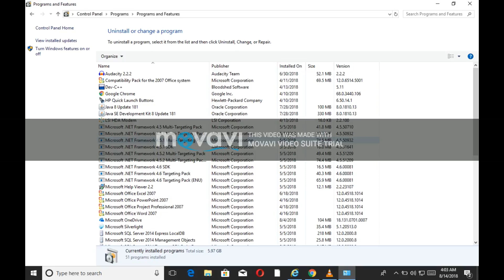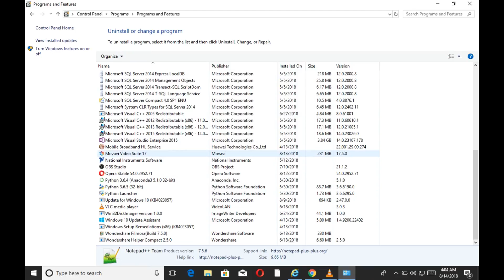How to uninstall program in Window 10 in Urdu|knowledge tech Urdu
How to uninstall  program in Window 10 in Urdu